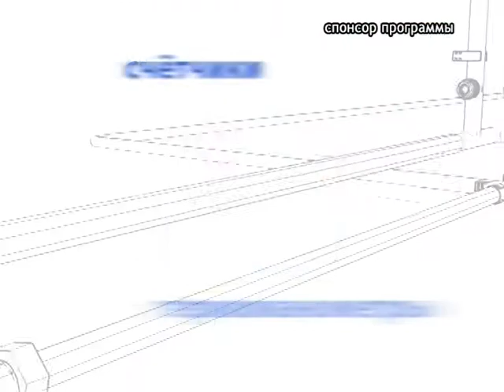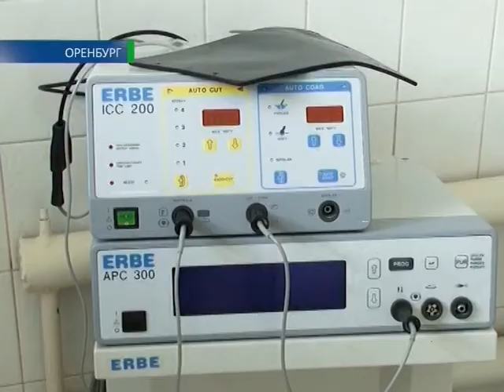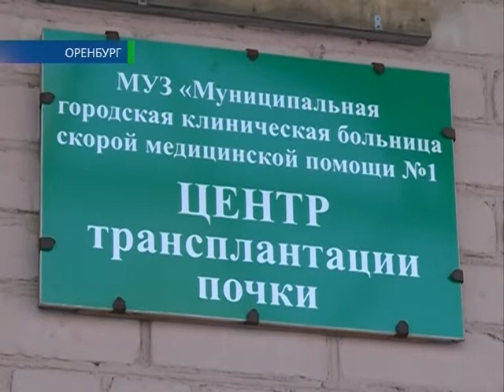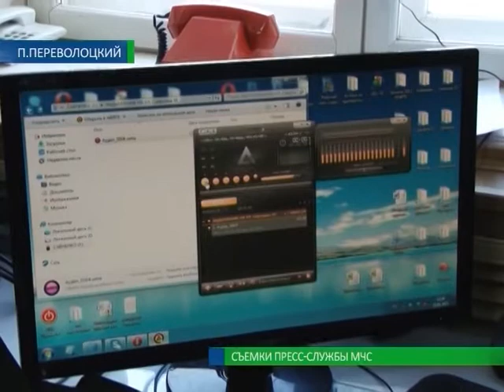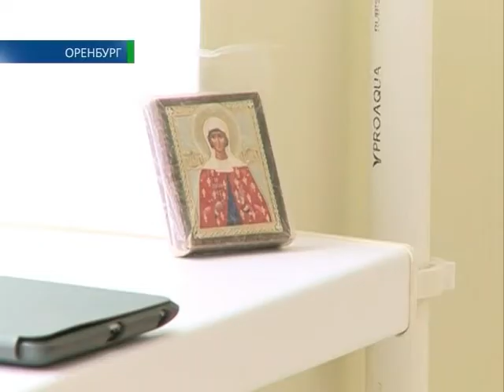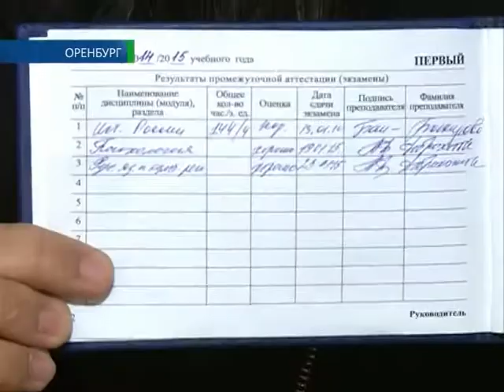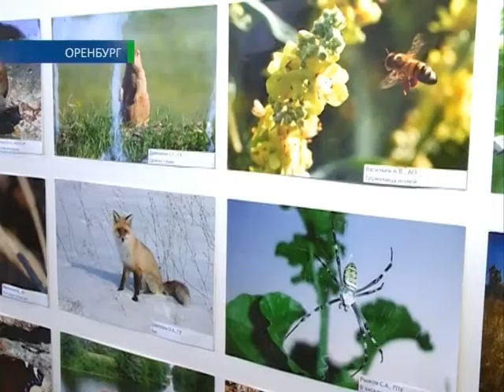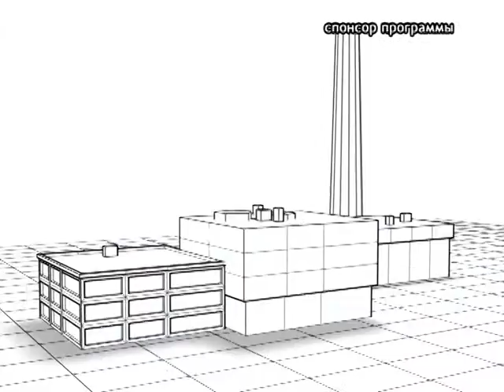25 01 2015 Наше время